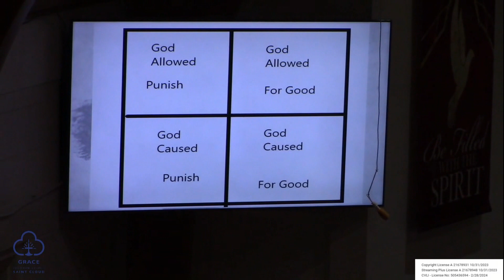2023 03 19 sermon movie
**Welcome to our Worship**

Message by Pastor John Hohe

Psalm 142:5 – “I cry to you, O LORD; I say, ‘You are my refuge, my portion in the land of the living.’” The Lord is our portion, our refuge, our everything. His mercy preserves us through all our days in the land of the living. This confidence frees us from the fear that so often leads to sins of greed and coveting. We have the Lord, we have a Father, He is in control, so we can follow His Word in confidence.

Streaming Plus License A 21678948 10/31/2023
CVLI - License No: 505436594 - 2/28/2024